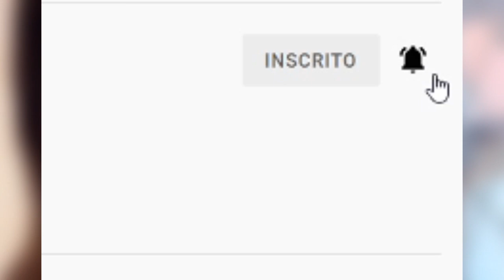BRUNINHO DA PRAIA desrespeita MC KEVIN e REVOLTA MÃE do KEVIN...